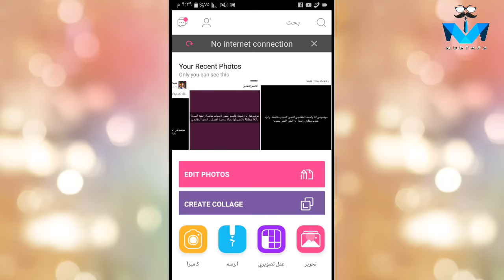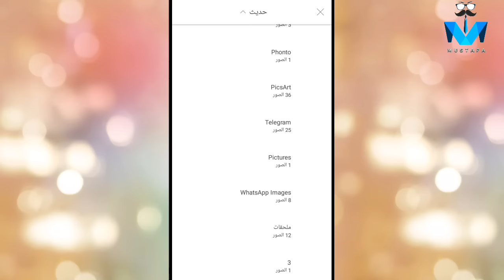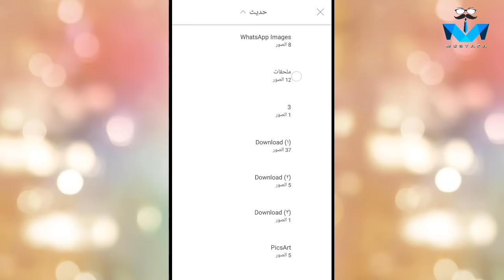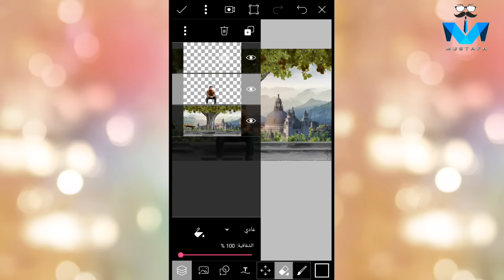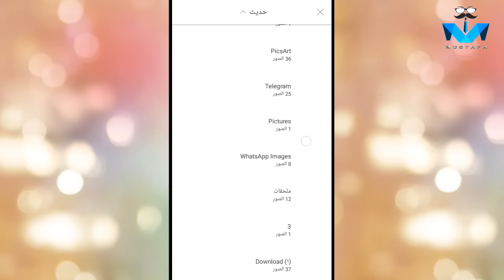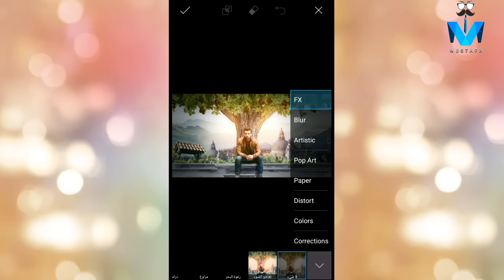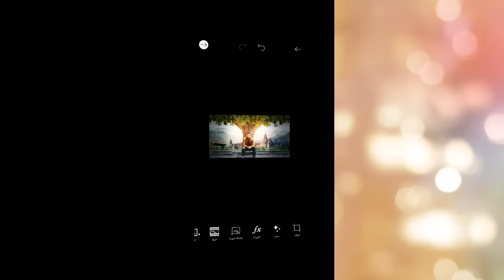دروس فوتوشوب/ دمج احترافي في برنامج PicsArt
اذا عجبك الفيديو لاتنسى...

انستا
4oc4

فيسبوك

تليكرام
Mustafa_202

ملاحظه مهمة: لاتجي تكلي صمملي شي معين لان ما فارغ عندي دراسه ❤

كلمات ماتهمك
PICSART TUTORIAL

تلوين الشعر بطريقة احترافية برنامج picsart - YouTube
كيفيه صبغ الشعر برنامج picSArt ...
صبغ الشعر ببرنامج Picsart - YouTube
طريقة تلوين الشعر في picsart - YouTube
كيفية صبغ الشعر في برنامج picsart ...
تغير لون الشعر في برنامج picsArt ...

 بمواد شرح كيف تلوين الشعر في برنامج PicsArt - YouTube بكل سهولة وبدون اخطار

YouTube - 05‏/07‏/2014طريقة عمل حلاقه وتخفيف الشعر باستخدام Picsart Mp3 Download - mediarockz.info
تصوير: تغيير ألوان العين او اللباس الخ بواسطة برنامج picsArt!

h / Splatter Photo Effect

Photoshop tutorial | Dabel exposed
تصميم رمزيه احترافيه (اكسبوشر) |
XFSUylx0sIM تصميم رمزيه احترافيه (دبل اكسبوشر) بالفون MP3 ...
عمل لحيه في برنامج بيكسارت  Picsart
Adobe Photoshop tutorial Orange water Fuse box and the music
تصميم رمزيه احترافيه (دبل اكسبوشر) بالفون-XilfyVideos.com
تصميم رمزيه احترافيه (اكسبوشر) |PicsArt - KINOTUBE.INFO | Видео ...
تصميم رمزيه احترافيه (اكسبوشر) |PicsArt mp3 yukle indir dinle
تصميم رمزية احترافية برنامج Picsart Mp3 Download - mediarockz.info

كيفية عمل هوية مزورة لفتح الحسابات المعطلة على الفيس بوك,